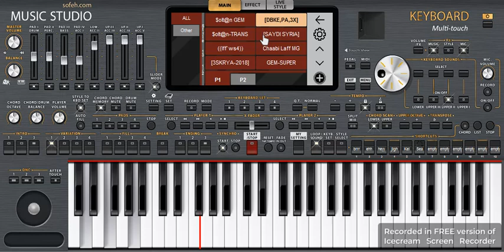تحميل سيت مجوز 2023 وايقاعات لف دبكات pa4x